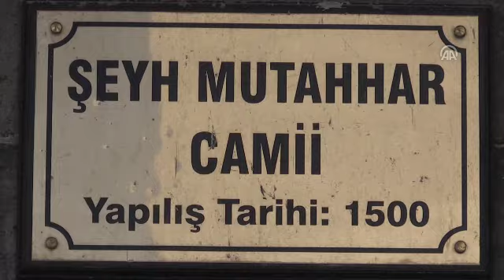İbret için caminin üzerindeki kurşun izleri silinmeyecek